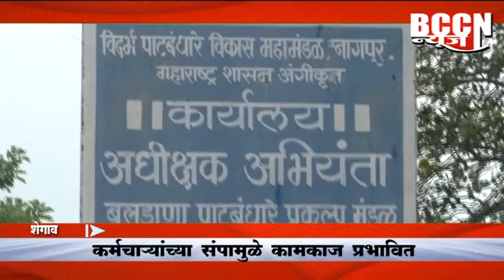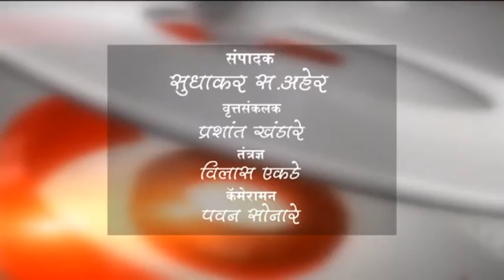बुलडाणा - पाटबधारे कार्यालय येथे कालिफीत लाउन निषेध